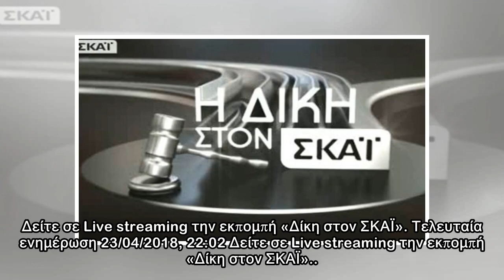Live Streaming: Η Δίκη στον ΣΚΑΪ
Δείτε σε Live streaming την εκπομπή «Δίκη στον ΣΚΑΪ». Τελευταία ενημέρωση 23/04/2018, 22:02 Δείτε σε Live streaming την εκπομπή «Δίκη στον ΣΚΑΪ».